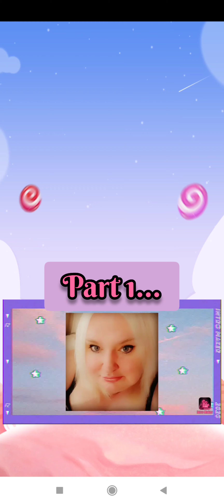Overfood Biu (Early Access) claims you can exchange diamonds for game currency 🤔